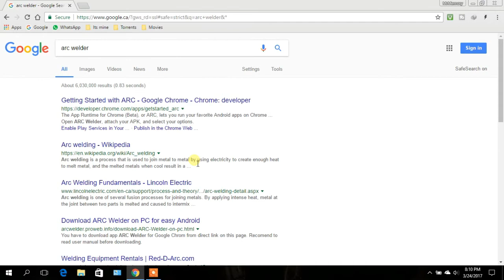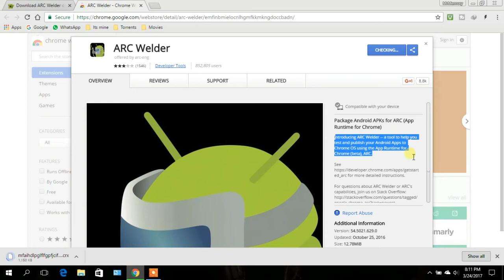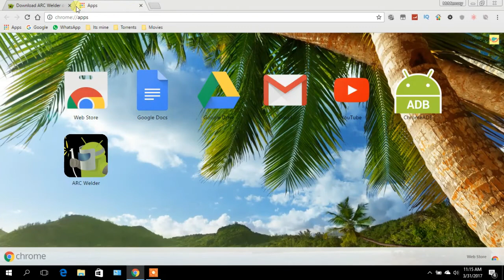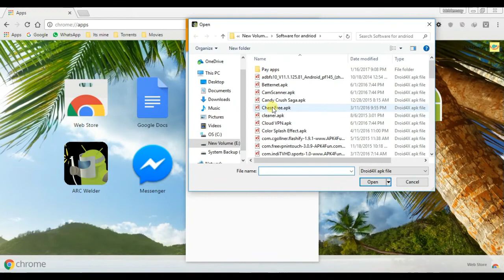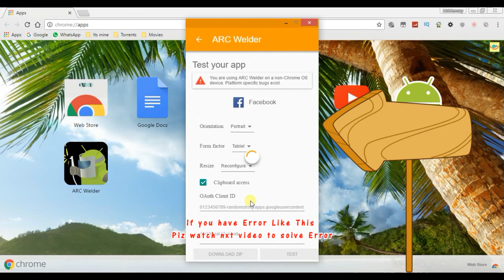How To Run Android Apps on Computer without Using Bluestacks Or any other Android Emulator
How To Run Android Apps on Windows or Chrome Without Using Bluestacks Or any other Android Emulator

There are lots of ways to run Android applications on your desktop computer. ARC Welder is an extension for Chrome that allows you to run them directly from your navigator using APK files, which is the easiest way possible.

Once the extension is installed, you need to select a folder where all the temporary files generated by the application will be stored. After that, you can select the application you want to run, which must already be downloaded to your device. Although it´s not possible to do this with Google Play, in Uptodown our whole catalogue is available in APK format, the packaging system used by Android. Once the file is selected, you can configure some parameters before running it, such as defining the application's sizing or the computer shape factor that specifies whether it will run on a smartphone or on a tablet.

The compatibility list gets better with every new version. It's capable of working with Instagram, an application that allows you to upload pictures directly from your PC, which you can't do in any other way (or at least in any other safe and secure way). Also, the application can detect and use external devices like a webcam from your PC, utilizing it as if it were a smartphone camera.

ARC Welder is a tool that can open many doors by unifying the operating systems of your desktop computer and your Android. It allows you to run applications native to Google's operating system using the comfortable, integrated system of your navigator.

?Music Used

NoCopyrightSound.